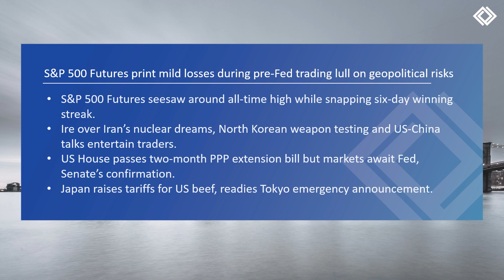Daily Market Outlook |17th March 2021